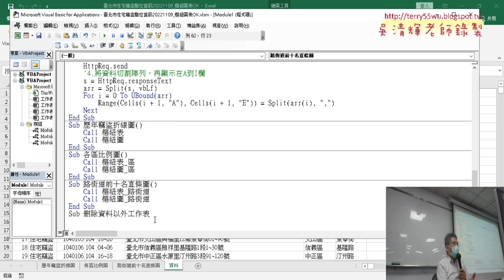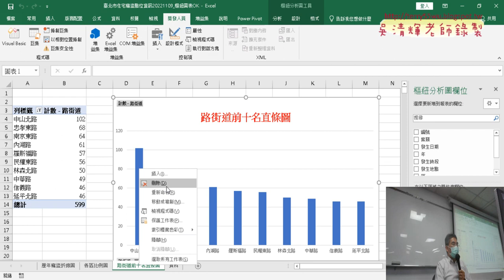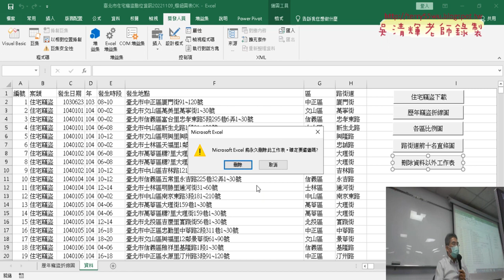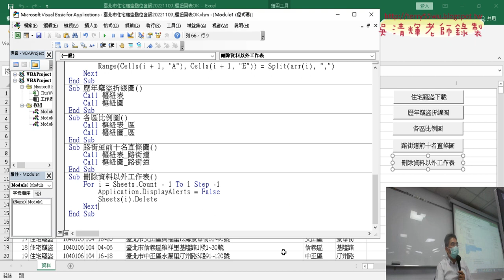05 刪除資料以外工作表VBA程式說明